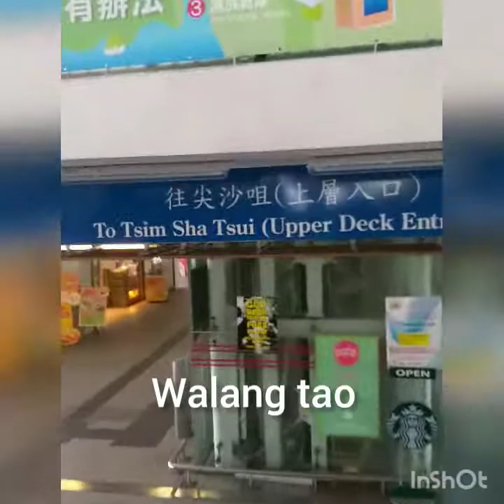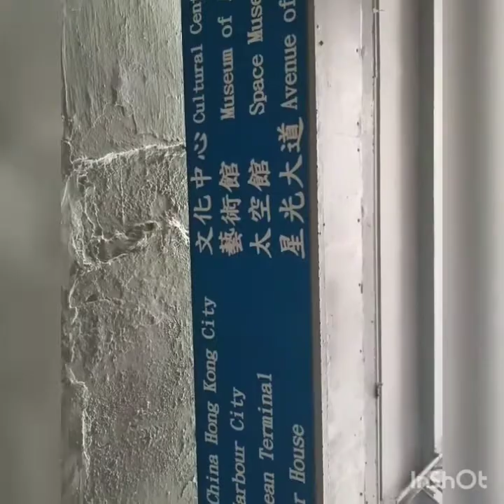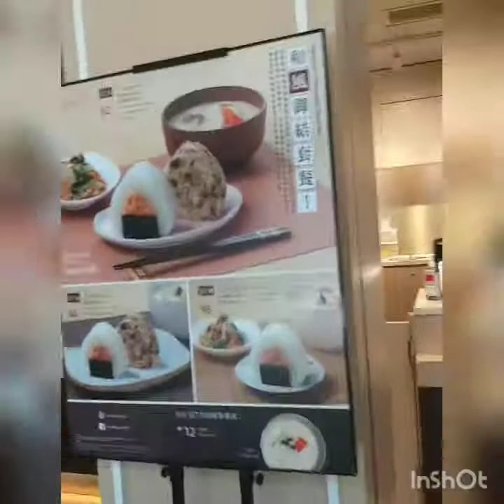Central ferry station going to Tsim sha Tsui | lockdown | it's beautiful day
I'm going to Tsim Sha Tsui by ferry. So fantastic the weather today.  Let's go with me.

🎵 Track Info:

Title : Starry Eyed Romance
Artist : Biz Baz Studio
Genre : Pop
Mood : Romantic

Title : Puppy Love
Artist : Bad Snacks
Genre : R&B & Soul
Mood: Romantic

Title: Dancebroom Ridding
Artist  : Konrad Oldmoney
Mood : Romamtic